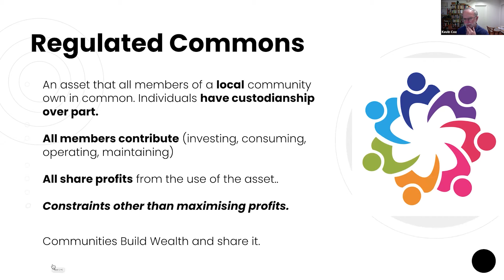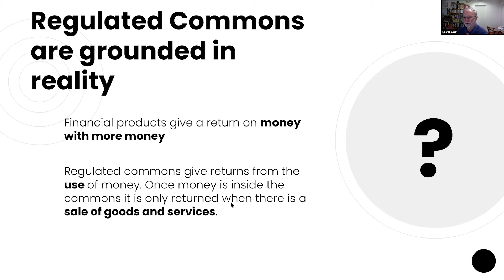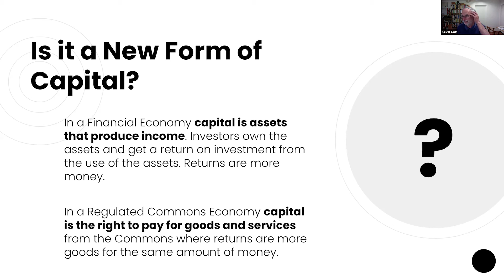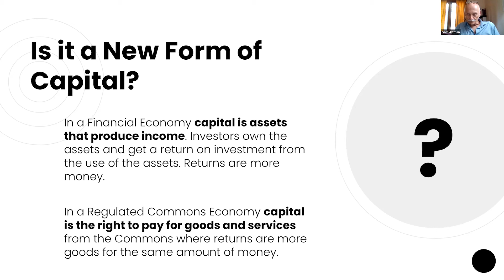NENA Conference 4 3 3 Q&A mp4